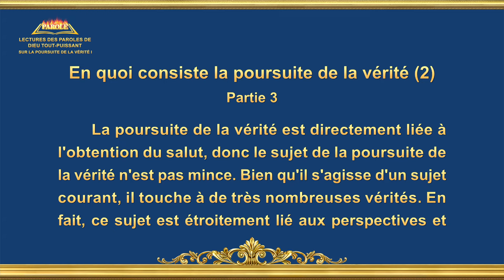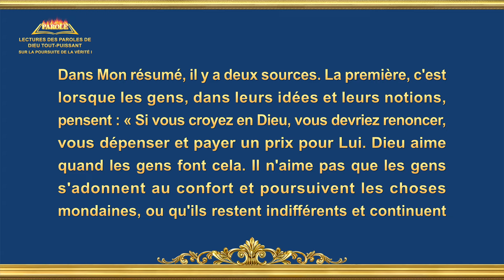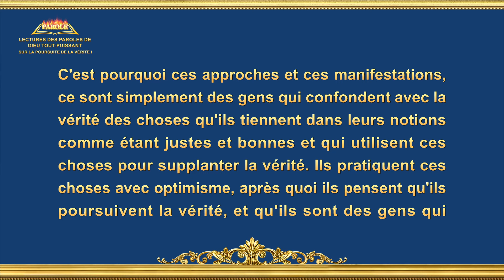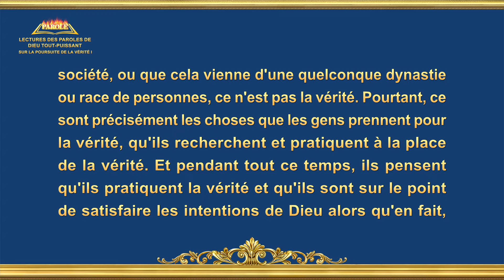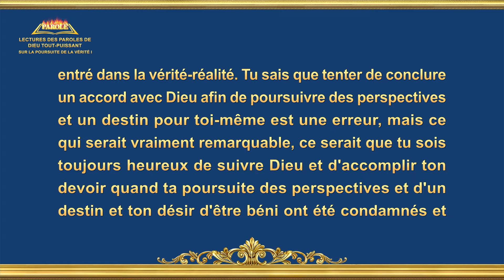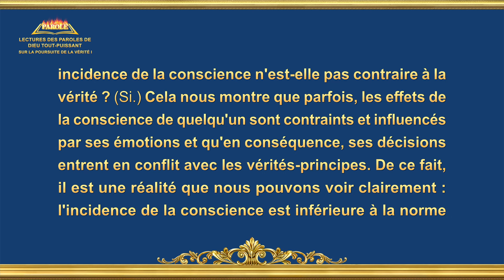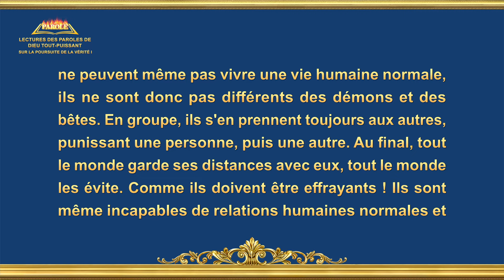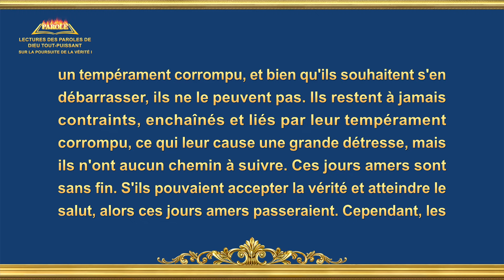Paroles de Dieu « En quoi consiste la poursuite de la vérité (2) » Partie 3